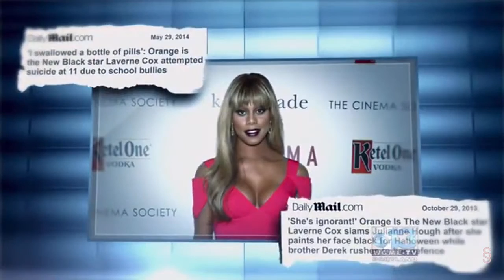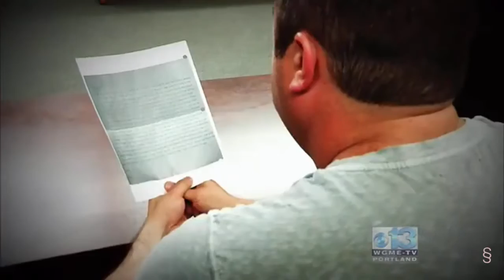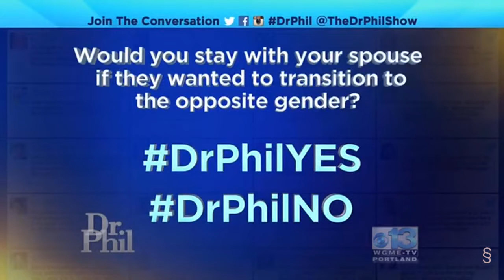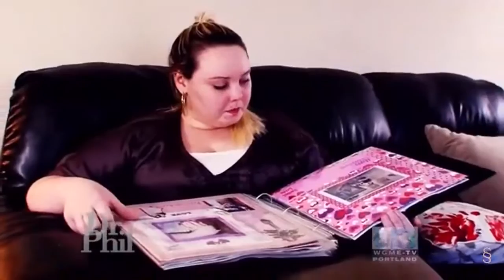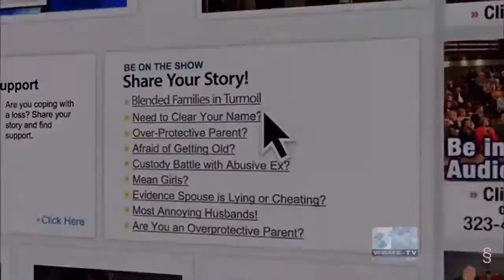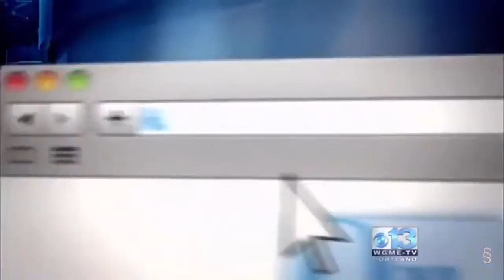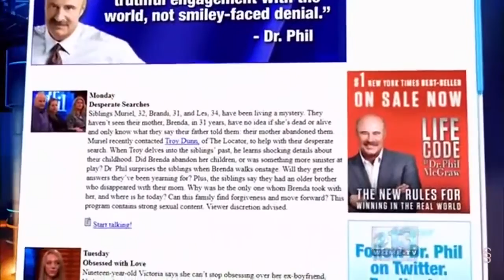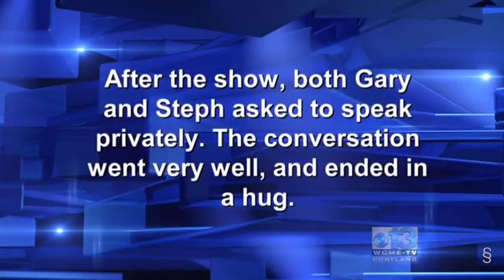A Military Cop's Confession to His Family - I Want to Be a Woman | Dr. Phil 2022 (Full Episode)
hi guys : join Dr phil group
To receive the latest videos of Dr phil
Let's share and feel together